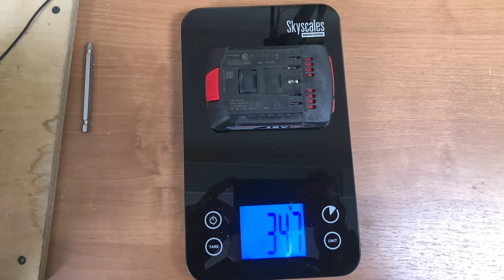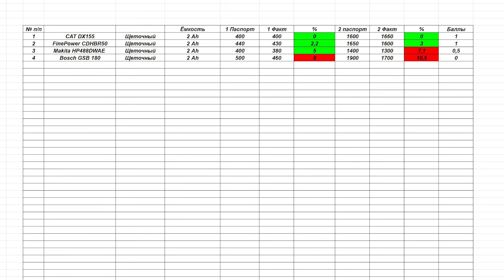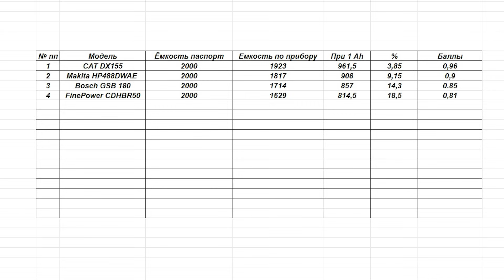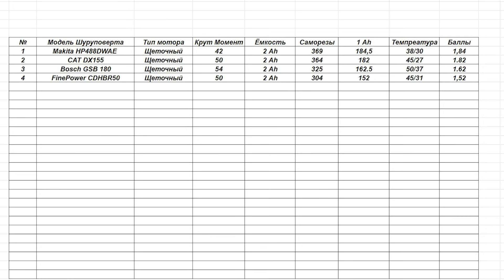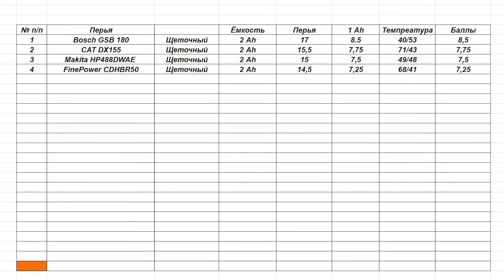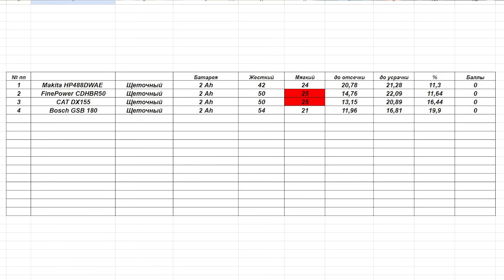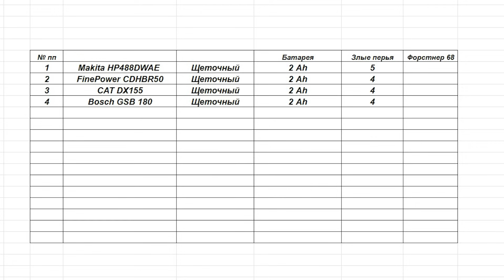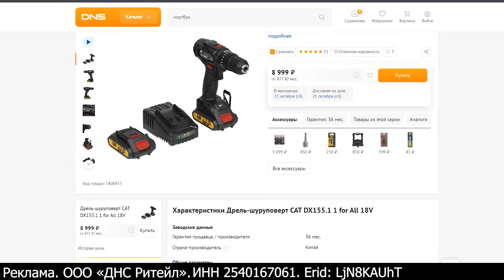НОВИНКА CAT против ТОПовых Bosch Makita FinePower. Битва Шуруповертов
CAT контролирует качество представленного товара.

Инструмент из Ролика
Дрель-шуруповерт CAT DX155.1 1 for All 18V
Дрель-шуруповерт Bosch GSB 180-Li 06019F8323 PRO 18V
Дрель-шуруповерт FinePower CDHBR50 OneBase20
Дрель-шуруповерт Makita HP488DWAE

Полноценный тест-сравнение шуруповертов от именитых производителей  Германии, Японии, США и КИТАЯ. Сравним и проверим все характеристики недорогих дрелей-шуруповертов.
Сравнение Американского Милуоки KAT против Немецких Бош и Метабо.макита файн пауэр
Начиная от 2х скоростей и количества оборотов. Проверим ТАХОМЕТРОМ. С помощью динамометрического ключа проверим мягкий крутящий момент. С помощью ЛЮКСметра проверим подсветку рабочей зоны. Шумомером замерим звуковое давление данных профессиональных дрелей. Шуруповертами будем закручивать саморезы, глухари и тому подобные крепежи. Будем сверлить перьевыми сверлами и сверлом форстнера для монтажа подрозетников в деревянном доме. А также будем сравнивать емкость аккумуляторной батареи. СРавнение Недорогих шуруповертов для дма с профессиональными инструментами для строительства дома своими руками и электромонтажа.
Сравним эти два шуруповерта внешне, оценим эргономику, характеристики, а так же поговорим о плюсах и минусах.
И конечно же проверим два этих шуруповерта в работе. Сравним дрели на различной оснастке. Таких как злые и мощные ударные перья Hilti и Bosch. А так же злые коронки от DeWalt. 68 коронка для электромонтажа, а именно для сверления подрозетников в бревне.
Сделаем тесты на проверку оборотов, с помощью прибора шумомер. Сравним подсветку рабочей зоны с помощью люксметра. Сравним крутящий момент дрелей -шуруповертов с помощью динамометрического ключа. Сравним шум с помощью шумомера.Закрутим кучу глухарей и саморезов в брус.Также будем сверлить доску перьевым сверлом на количество отверстий.

Тайм- коды:
00:00 Вступление.
00:59 Внешний вид.
03:38 Сравнение оборотов
05:26 Проверяем ёмкость с помощью Imax B6
06:38 Тест Емкости батареи на 1й скорости
07:53 Тест емкости батареи на 2й скорости
09:16 Мягкий крутящий момент
10:57 Тест метизов
14:08 Тест Злые перья для винтоверта
15:42 Тест Лесенка
16:32 Тест Люфт патрона
16:54 Чувствительность курка
17:38 Подсветка и индикатор заряда
18:10 Тест Удара
19:23  Итоговая таблица
20:42 Рекламная интеграция
20:30 Рекламная интеграция

21:08 Итоги. И моё мнение